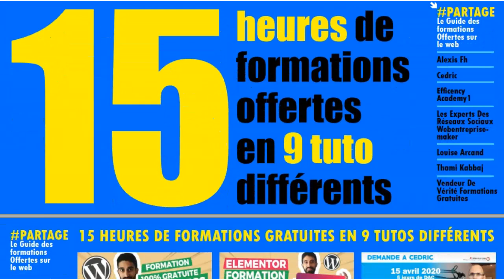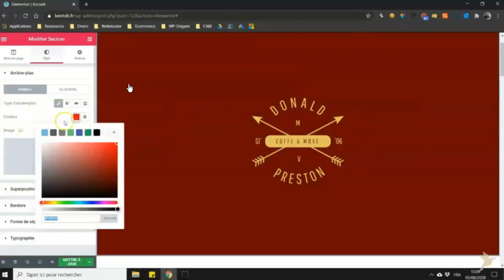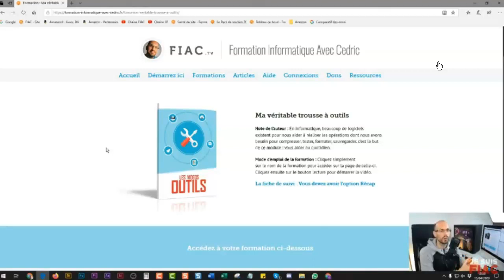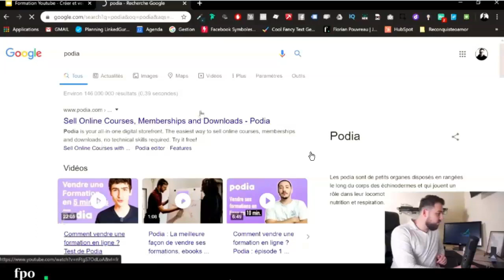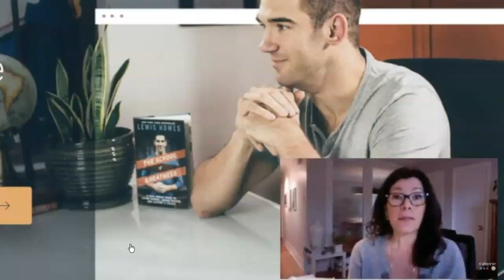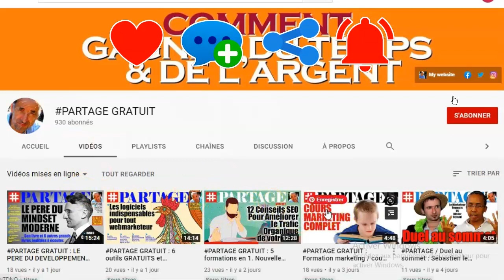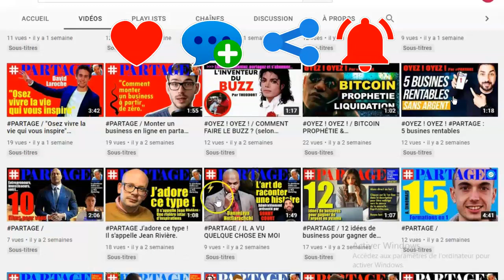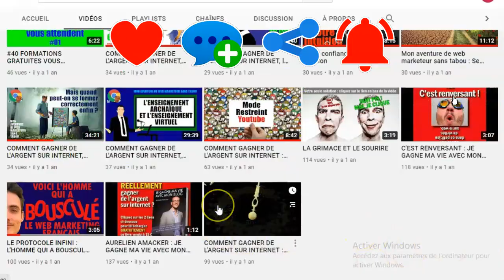PARTAGE GRATUIT : 15 HEURES DE FORMATIONS OFFERTES EN 9 TUTO DIFFERENTS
LES PROFESSIONNELS...
web marketeurs.

LES APPRENTIS...
95% de prétendants à l’indépendance financière finissent par dégouter le système contre 1% qui réussissent.